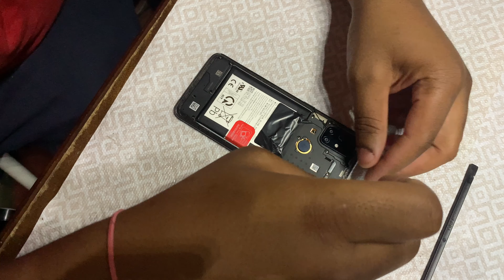NORD 10 5G Screen Repair Guide // Two Phone Repairs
0:01

iphone xs max back glass repair